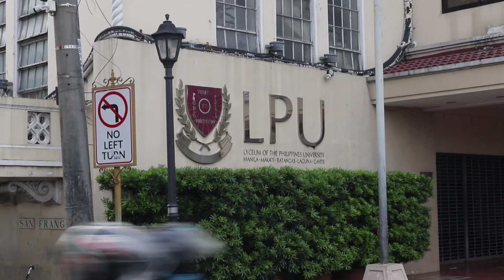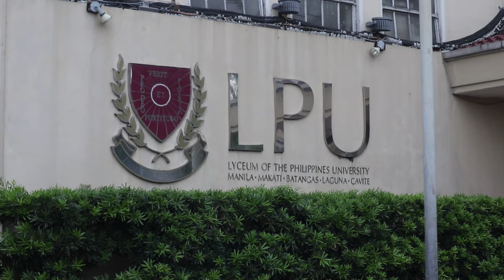File footage - Intramuros schools, Letran, Lyceum, PLM (Manila; 02-06-2021) HD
DESCRIPTION: Intramuros schools, Letran, Lyceum, PLM
LOCATION: Manila
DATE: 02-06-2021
FORMAT: HD 1080

Our stock videos and library footages of the Philippines are all-original, in high definition (most clips), freely-licensed, and free to use in your any personal and commercial project (with or without attribution). Explore our playlist for more